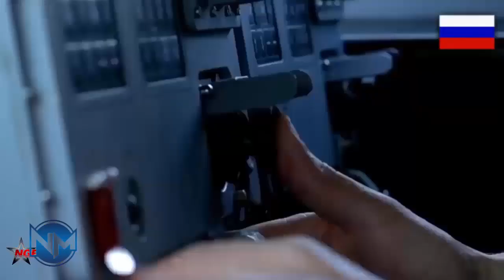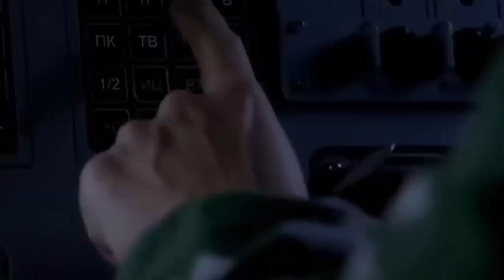All the longest-range Iranian anti-tank missile, featuring top attack capability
Iran the Dehlavieh-3 anti-tank guided missile, Sadid-365s anti-tank missile and Almas anti-tank missile was unveiled.